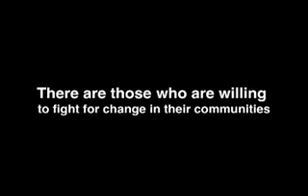Generations of Activists Making History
Community Coalition's 9th Annual Gala Dinner, Thursday October 23, 2008.